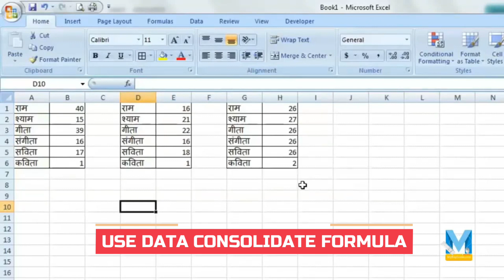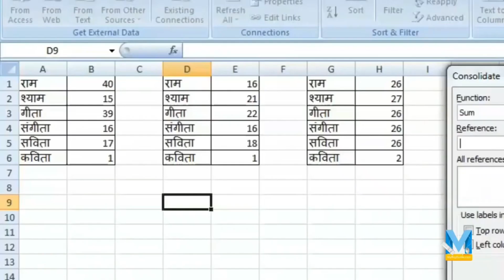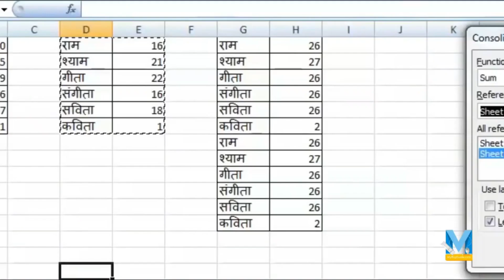🔥 How to Data Consolidate in MS Excel | Consolidate Multiple Sheets in Single Worksheet in Hindi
Is video me bataya gya hai ki aap kaise MS Excel Main multiple data ko consolidate karke ek single worksheet par kaise combine kar sakte hai

1- Join DCA Course -
2- Join All Computer Course  -
3- Join Pandrive Course -